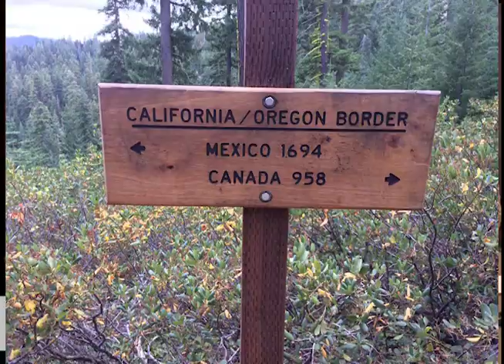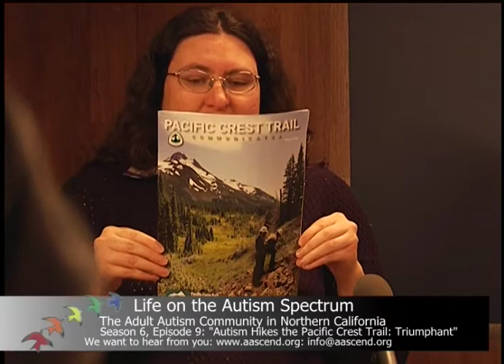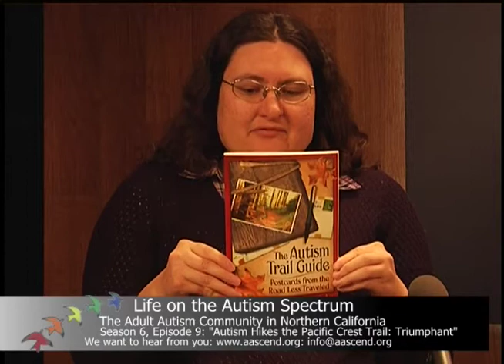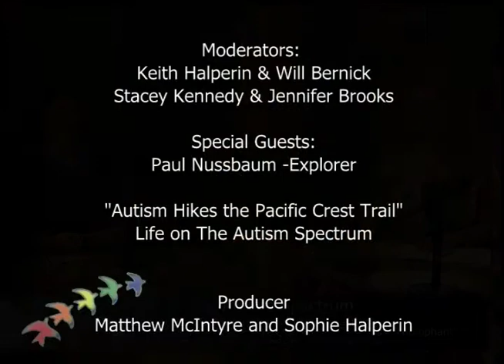"Autism Hikes the Pacific Crest Trail" Life on The Autism Spectrum Season 6 Episode 9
In this episode Keith and Will interview Paul Nussbaum, who recounts his recent hike of over 1000 miles on the Pacific Crest Trail, and link to autism empowerment and the autism community. Stacey provides her cultural update and Jennifer her book segment.